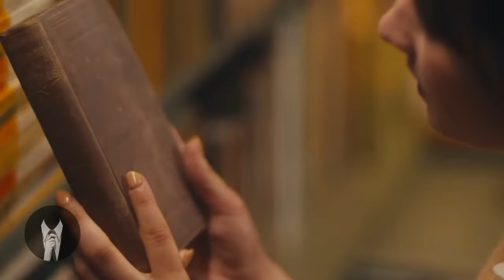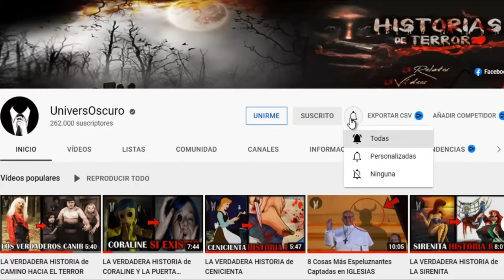LA VERDADERA HISTORIA DE MIRACULOUS LAS AVENTURAS DE LADYBUG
El día de hoy hablaremos sobre la teoría más bizarra y escalofriante relacionada al verdadero origen la serie animada de Disney Channel "Miraculous las aventuras de Ladybug".
Miraculous: las aventuras de Ladybug es una serie de televisión francesa. Narra la historia de Marinette y Adrien, dos adolescentes que son capaces de transformarse en los superhéroes Ladybug y Cat Noir. Ambos deben utilizar sus poderes para proteger París de los villanos que la amenazan​. En esta ocasión conoceremos la verdadera historia detrás de esta serie animada, esta es la historia real del dibujo de MIRACULOUS LAS AVENTURAS DE LADYBUG...